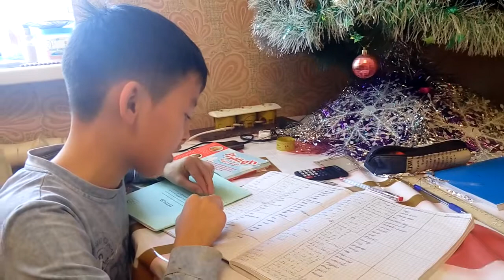Асет (FIY HIGH) words 1